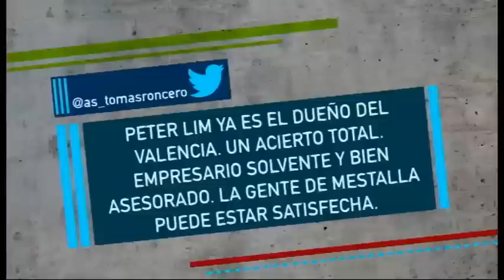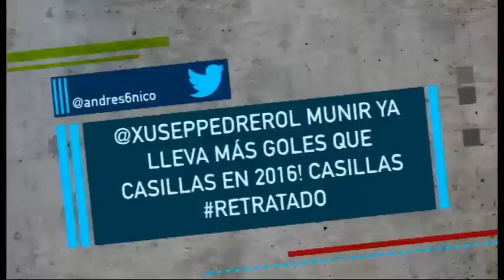Els tuits de Pedrerol 8/2/2016 - Crackòvia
Josep Pedrerol (Raúl Pérez) llegeix els tuits que fan els espectadors del programa